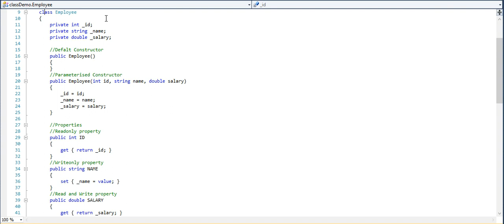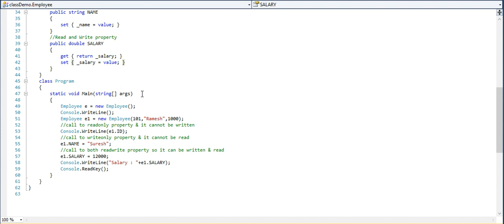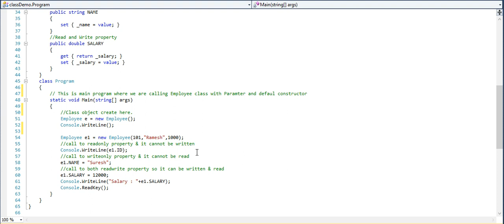How To Create Class in C#.net In Console Program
Here You will get information about how to create class in console programming. We simple create class. You will get Code of program below

 class Employee
        private int _id;
        private string _name;
        private double _salary;

        //Defalt Constructor
        public Employee()
        //Parameterised Constructor
        public Employee(int id, string name, double salary)
            _id = id;
            _name = name;
            _salary = salary;

        //Properties
        //Readonly property
        public int ID
            get { return _id; }
        //Writeonly property
        public string NAME
            set { _name = value; }
        //Read and Write property
        public double SALARY
            get { return _salary; }
            set { _salary = value; }
    class Program
        // This is main program where we are calling Employee class with Paramter and defaul constructor
            //Class object create here.
            Employee e = new Employee();
            Console.WriteLine();

            Employee e1 = new Employee(101,"Ramesh",1000);
            //call to readonly property & it cannot be written

            Console.WriteLine(e1.ID);
            //call to writeonly property & it cannot be read

            e1.NAME = "Suresh";
            //call to both readwrite property so it can be written & read
            e1.SALARY = 12000;
            Console.WriteLine("Salary : "+e1.SALARY);
            Console.ReadKey();